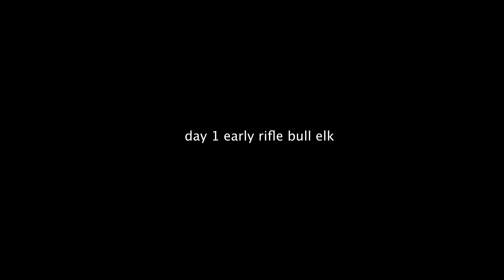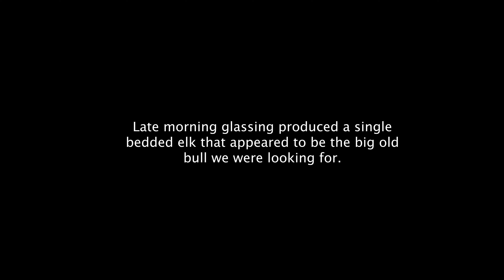Janner's Early Rifle Elk Hunt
After 15 days of searching prior to opening day we found a big old bull that Janner wanted to hunt.  The bull we dubbed as "NINJA" was located mid morning & we snuck into 260 yards before Janner hammered him w/ a .300PRC built by Arrowhead Rifles & a ROKSTEDi P234 Bipod.